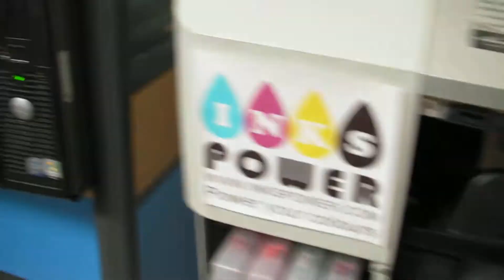Imprintking provide custom made sublimation printing advertising gifts, mouse pads 1211 025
Imprintking.com provide digital sublimation printing sportswear running vest training vests, sublimation sports jersey, sublimation banner, promotion banner, marathon vests, advertising gifts, mouse pads, without minimum, one images in one vest, fast production with Hong Kong quality,
we choice high quality Gogopress Rotary Heat Press GP series for transfer printing need, free door to door delivery service from hong kong by air post,